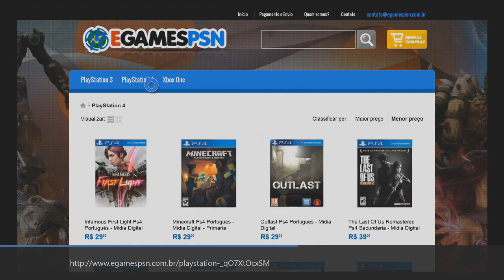GTA V ONLINE - COMANDO DO TERRY NO PS3